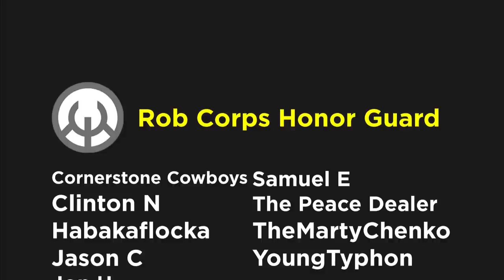Justice League Darkseid War: Shazam's New Powers | Comics Explained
Captain Marvel, also known as Shazam, is a fictional superhero appearing in American comics originally published by Fawcett Comics, and currently published by DC Comics. Artist C. C. Beck and writer Bill Parker created the character in 1939. Captain Marvel first appeared in Whiz Comics #2, published by Fawcett Comics.

▸ Twitter.com/Comicsexplained
▸ Facebook.com/Marvelexplained
▸ Instagram.com/Comicsexplained